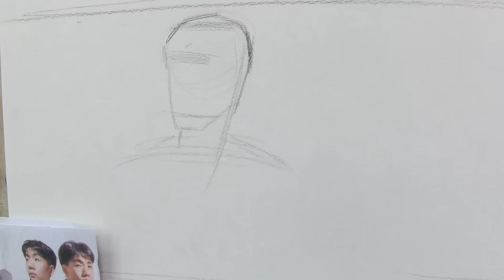Portrait Sketch | Photo Sketch | Young Men | Sketch 3.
drawing.coloring.how to draw.colored pencils.markers.crayons.grease.drawing lessons.how to draw step by step.how to draw easily.outline.sketch.easy drawing.landscape painting.learn to draw.tutorials.make a drawing.step by step.how to draw simple things